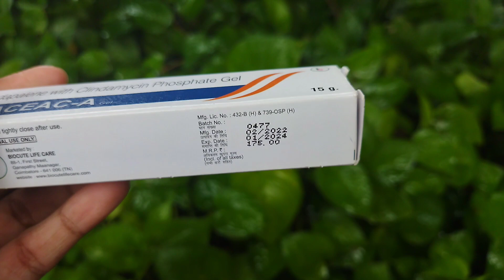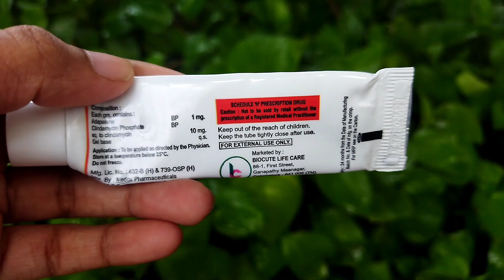adapalene with clindamycin phosphate gel review| pharmacy skincare products series